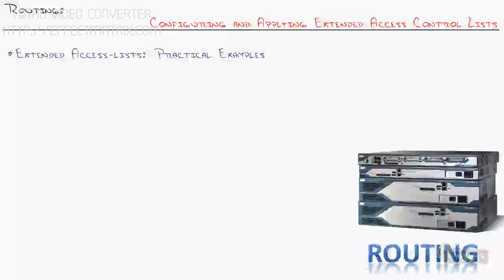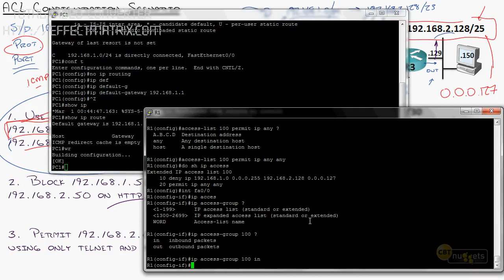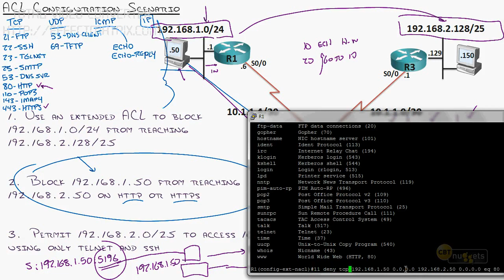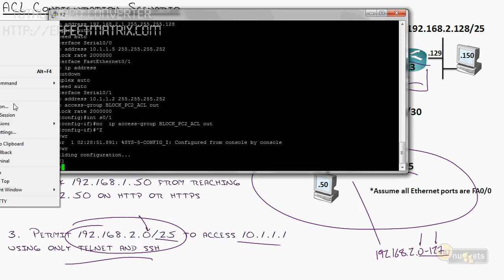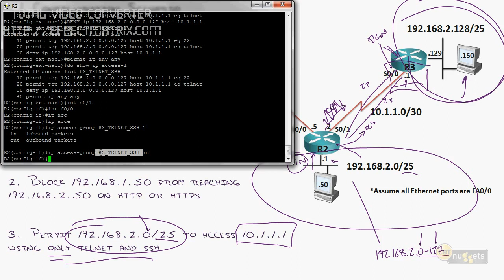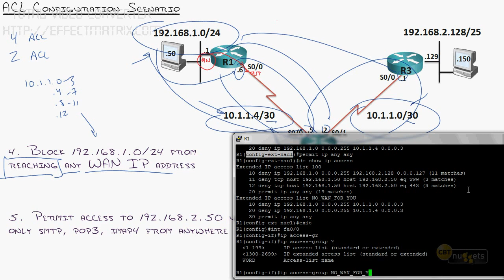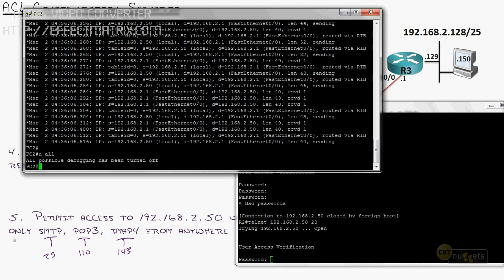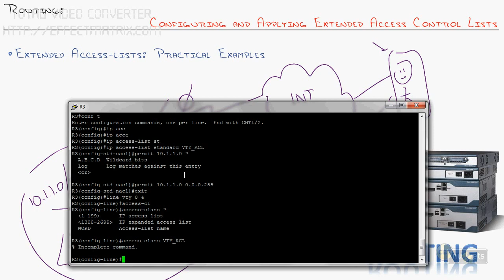Routing Configuring And Applying Extended Access Control Lists